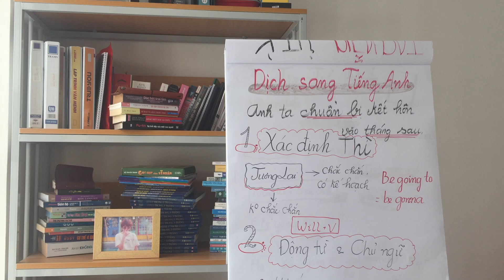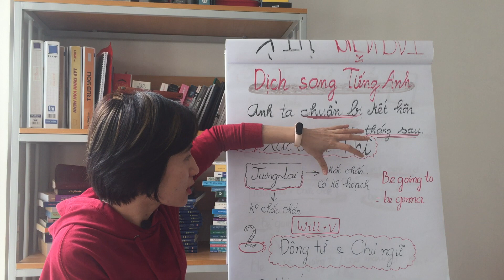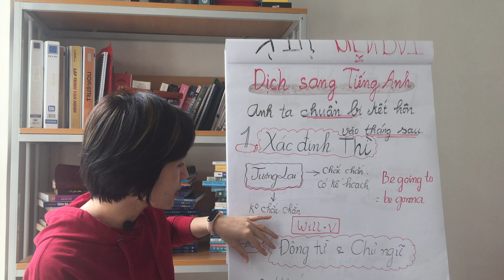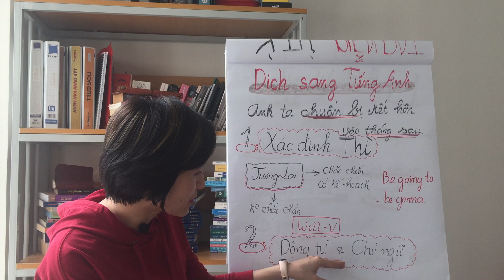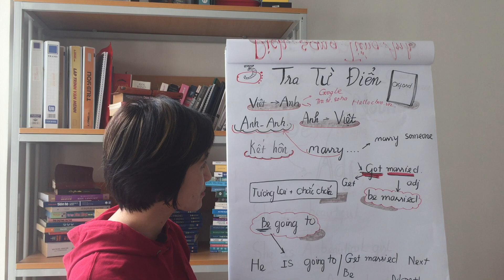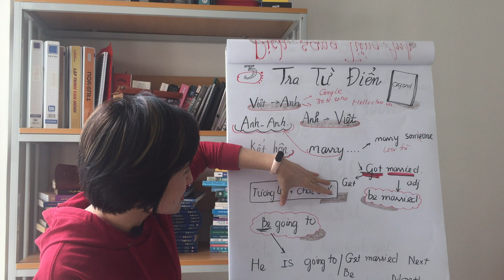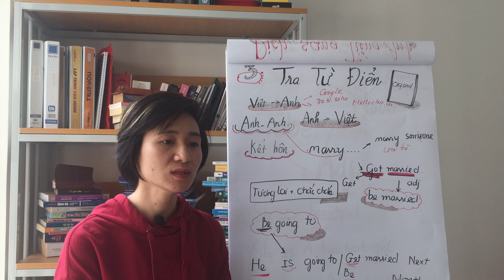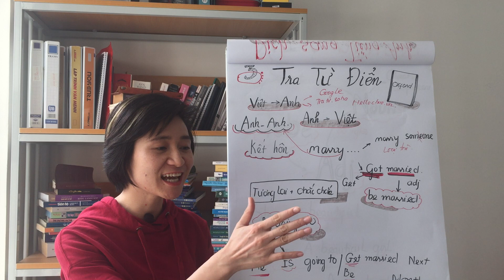Mẹo viết câu Tiếng Anh hoàn chỉnh dễ dàng cho người mới bắt đầu |TrangMoUMi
Chào mừng Bạn đến với kênh học Tiếng Anh cùng Trang MoUMi.
Danh sách bài học liên quan:
Cách xây dựng lộ trình tự học Tiếng Anh dễ dàng cho tất cả mọi người

Để học Tiếng Anh hiệu quả hơn, bố mẹ hãy TẢI bài Luyện Nghe Tiếng Anh sâu và bài Luyện Phản Xạ Nói cho các bé tại đây:
Luyện nghe tiếng anh sâu lớp 3: